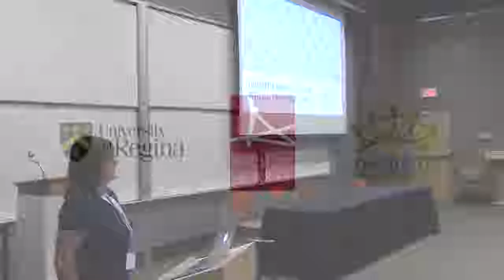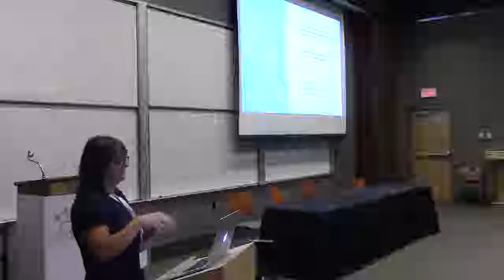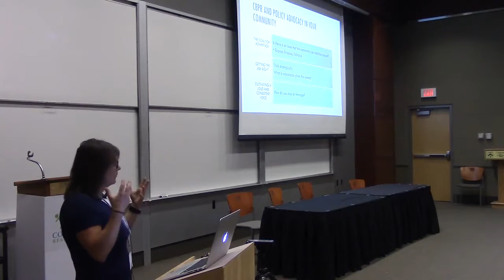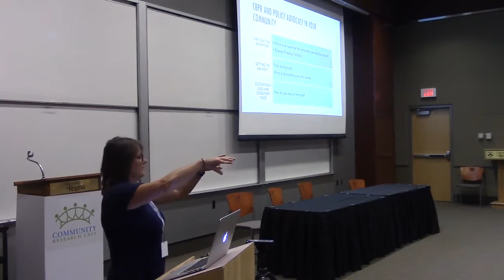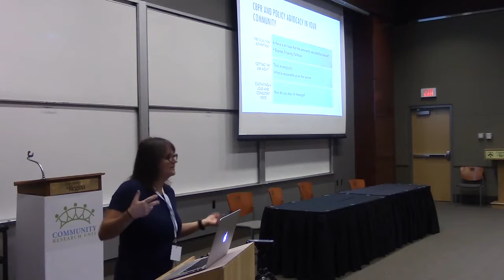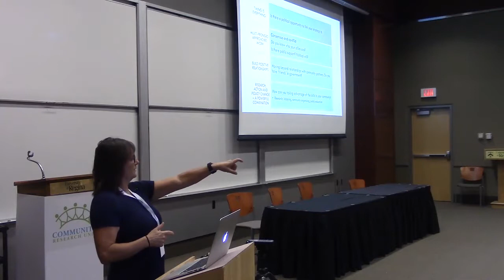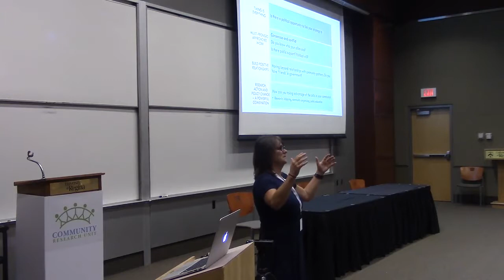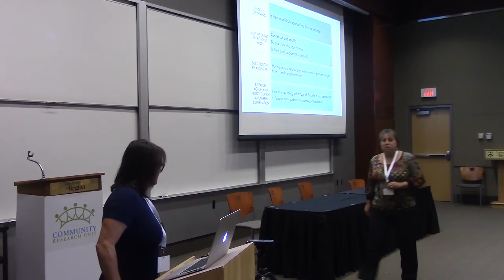Summer Institute Day 2 - Dr. Shauna MacKinnon keynote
Using Research to Advocate for Community Change

Community Research Unit